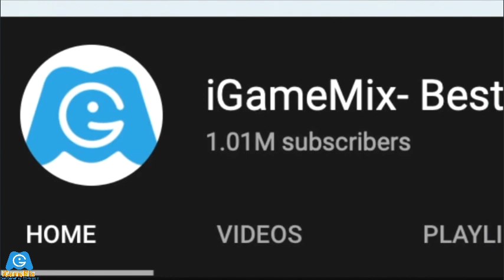iGameMix🤠Morgan Cambridge Full Rush✔️Subway Surfers Cambridge Season Hunt HD Fullscreen Gameplay #9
What's New
- The Subway Surfers World Tour goes to chilling Cambridge…
- Meet the new spooky Cambridge surfers Noel, Cathy, and Morgan!
- Creep through dark forests on the new Beelzebook board
- Treat yourself with amazing Halloween Bundles